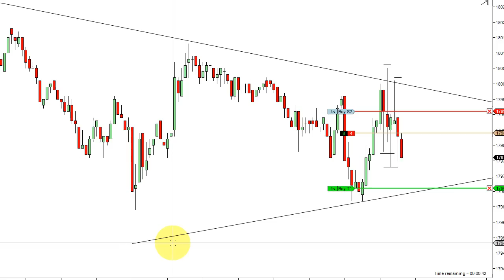DOWSCALPER STYLE SCALPING - June 2